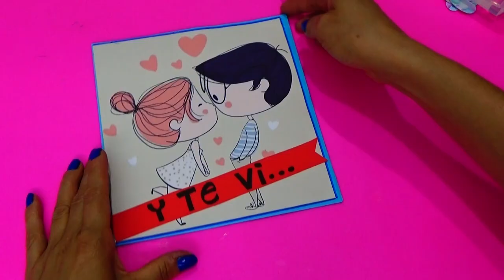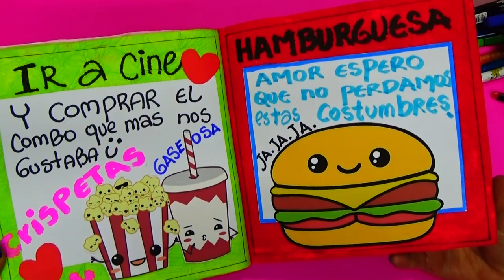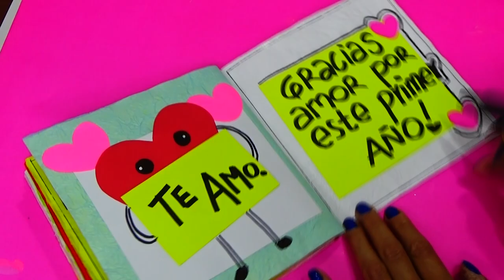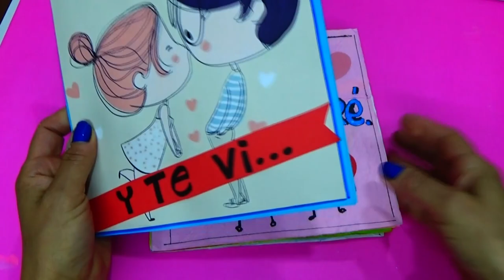LIBRO DE ANIVERSARIO PARA MI NOVIO /A - creaciones betina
Hoy haremos un LIBRO DE ANIVERSARIO PARA MI NOVIO/A, si se aproxima la fecha de aniversario con tu pareja, hazle este LIBRO DE ANIVERSARIO PARA MI NOVIO esta super fácil de hacer y muy económico.